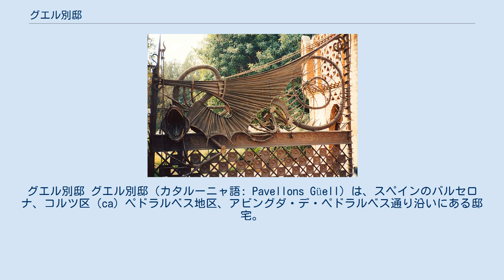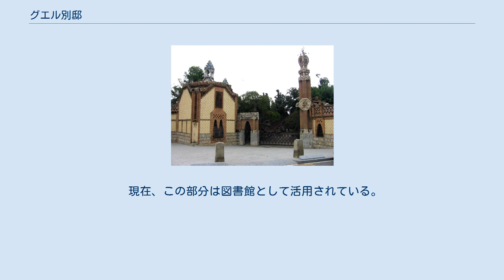グエル別邸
アントニ・ガウディ
グエル別邸 グエル別邸（カタルーニャ語: Pavellons Güell）は、スペインのバルセロナ、コルツ区（ca）ペドラルベス地区、アビングダ・デ・ペドラルベス通り沿いにある邸宅。
「アントニ・ガウディの作品群」の1つとして1984年にユネスコの世界遺産に登録された。
 竜の門 アントニ・ガウディがエウゼビ・グエイ（グエル）のためにおこなった初めての仕事。
グエイが父親から受け継いだ丘陵が多い土地において、ガウディにフランス式庭園の改築と、門番小屋と厩舎の新築を依頼したものである。
かなり大規模な建築計画であったが、現在では門番小屋と屋内にある厩舎と運動場のみが現存している。
 もともとロマン主義風に造られていた庭園に、ヤシ、マツ、ユーカリなどのたくさんの地中海の植物を植えた庭園へと造りかえ、得意の噴水を組み込んだ。
また、ガウディが初めてカテナリーアーチ型の窓を使ったことでも有名である。
芸術的に作り上げながら、門番小屋と厩舎の実用面をしっかりと考えてガウディにしてはほどほどの装飾効果でまとめあげ作り上げている。
 中央に鉄製の門があり、その両脇に門番小屋と厩舎がある。
主体の門番小屋は8角形で、その上に半球型のドームがのっている母屋のような部分があり、その両側に立方体の形の建物が位置している。
1階に小部屋が2階には寝室が位置する造りになっており、青と白基調の陶製タイルが煙突まで続いている。
 グエル別邸の真ん中に位置する鉄製の門は「竜の門」として知られる。
伝統的な鉄の素材である錬鉄と、新種の鉄の素材である形鋼を用いて造られている。
黄金のリンゴの実が支柱の先端についていて、ヘラクレスがヘスペリデスの庭から黄金のリンゴを盗み出したという、詩人ベルダゲールの「アトランティス」の神話によるパロディーが用いられており、こうしたガウディの造形美が組み込まれている。
中央の竜は、こうもりのような羽を持っていて、口を大きく開いた姿が印象的である。
 門番小屋についた翼のような部分や、中央の広間のカタルーニャ技術を駆使した双曲線を描いた丸い屋根が印象的である。
また、基盤には石を使い、その上に安値ながら断熱性のある粘土の上張りによって造られた外壁が造られていることも注目すべき点である。
そして強い圧力がかけられた部分と、建物の角張っている部分には赤色や黄色に焼いたレンガが組み込まれている。
先端部分の赤褐色の陶土で出来たレンガが、ギザギザに配置されていて印象深い。
ガウディがその後、多くの建築で活用していくことになる陶製のタイルを砕いた「破砕タイル」を初めて使用したのもこの建築である。
近くで見ると外壁にタイルの破片がちりばめられているのが判る。
 上記のような安価な素材ながら断熱性を誇る「ムデハル様式」のような外観を造り出している。
この時期のガウディが、当時グエル別邸と同時期に建築していた「カサ・ビセンス」(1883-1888)や「エル・カプリッチョ」(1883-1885)にもみられるように、スペイン美術の原点のひとつでもあるムデハル様式を用い始めていることがうかがえる作品の1つでもある。
しかし、その上でイスラム美術の代表的な表現法である「モスク」に見られるような高い塔（ミナレット）を活用している。
 厩舎の内部には放物線を描いた美しいアーチが天井部分を覆っている。
内部の外壁の角はすべて削られていて完全なるドーム状の内部空間が造られている。
また、内部の階段は細長い厩舎の屋根まで続いていて、無造作に急な角度をつけてねじれている。
かまぼこのような形をした天井からは日干ししたレンガなどの巧妙な手法を使っており、当時のレンガ職人の細かな芸術的配慮がうかがえる。
そして厩舎の端っこに隣接するように調理場が造られていて、門番小屋と同じような多種多彩の色相によって壁が造られている。
 現在、この部分は図書館として活用されている。